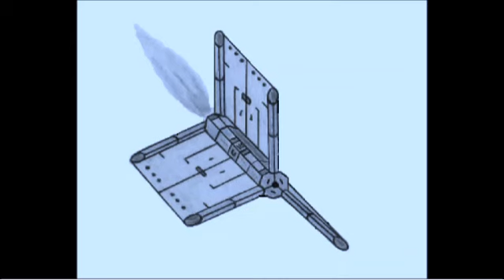CONCEPT SPACESHIP 6.3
3D Ripple effect has been added to concept spaceship 6.3.